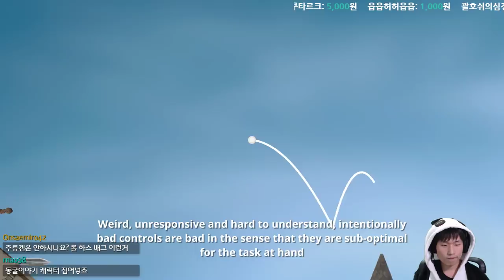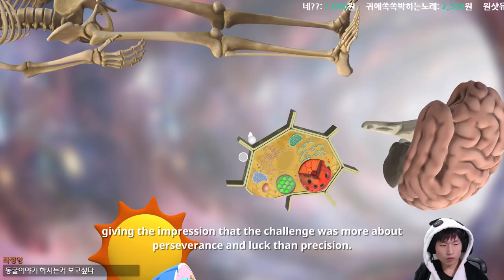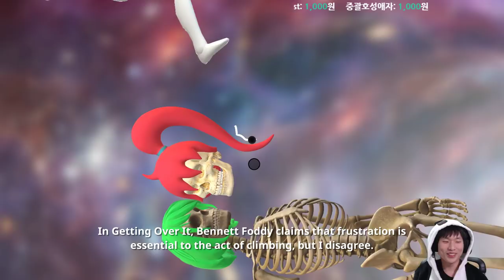{중괄호} Golfing Over It speedrun 4:26초 {Golfing Over It with Alva Majo}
야호! 신난다!
영상에 잡담이 너무많네요 부끄럽게도...